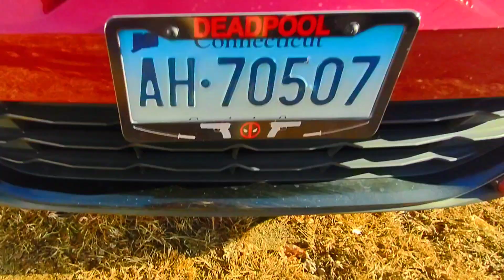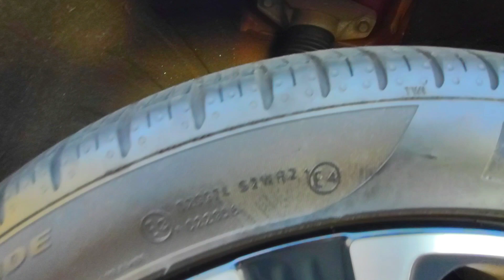1ST Look at The All New 2022 Kia K5 GT Walk Around Ext Passion Red 2.5L 4 Cylinder Engine 290HP